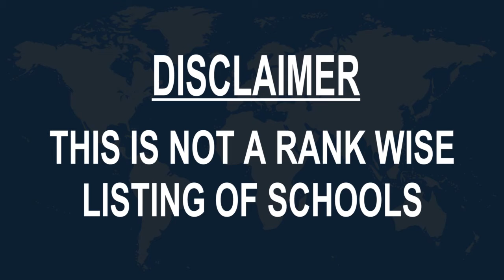schools around Tongren, China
Must Watch.. Best Schools around Tongren

Click on Bell ICON to get the notification of New Videos.This is not rank wise listing of Top Schools in Tongren, it's the list of best Schools around Tongren as per the ratings given by our users.

Listed Schools:

Tongren No. 1 Middle School
Middle school
7 Xiangyang Rd

Tongren Yangming School
 Elementary school
Dongtai Ave

CPC Agricultural Bank of China Tongren Branch Committee Party School
 School
100 Jiefang Rd

Tongren Tongjiang School
 Elementary school
Fanjingshan Ave

Tongren Decai School
 Elementary school
Jinjiang W Rd, 大江南路006附01-16

Tongren Nationality Experimental Primary School
 Elementary school
Dongtai Ave

Tongren Wuni Nationality Elementary School
 Elementary school
201省道

Tongren Guangming English Elementary School
 Elementary school

Tongren Yangfan Elementary School
 Elementary school
沙龙路

Tongren Baichuan Fudao School
 School
Nanchangcheng Rd

Tongren Experimental Primary School
 Elementary school
Qingshui Ave, 清水南路034附01-14

Tongren Xingzhong School
 School
Dongtai Ave

Guizhou Tongren Special Education School
 School
Qingshui Ave

Tongren Yiqun Elementary School
 Elementary school
W Ring Rd

Tongren Gongqing School
 Elementary school

Tongren Baiyun Taekwondo Training School
 School
Tongjiang W Rd

Tongren Jinjiang Central Elementary School
 Elementary school
305省道

Tongren No.6 Elementary School
 Elementary school
Dongtai Ave, 共青路050

CPC Tongren Bijiang District Committee Party School
 School
Dongtai Ave, 东太大道

Tongren No.7 Middle School
 Middle school
Dongtai Ave